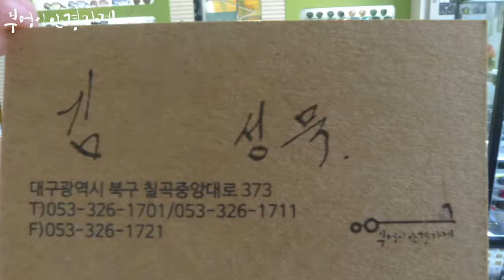FRANK CUSTOM의 FT6150 C.4모델 입니다/부엉이안경가게/대구안경/김천안경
밤새 내린 비로
풀잎이 촉촉 합니다.
가을이 옵니다.

FRANK CUSTOM의 FT6150 C.4모델 입니다